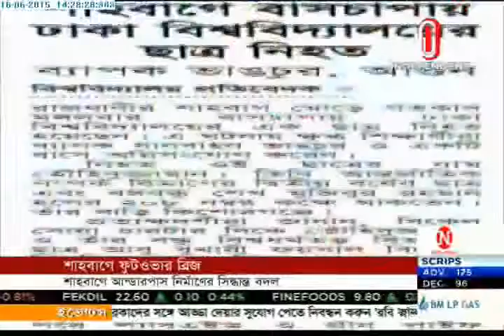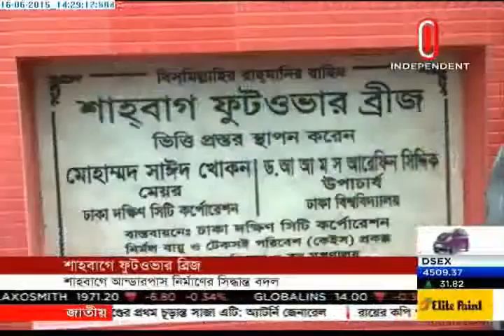Sayeed Khokon inaugurates foot over bridges construction in Dhaka South (16-06-2015)